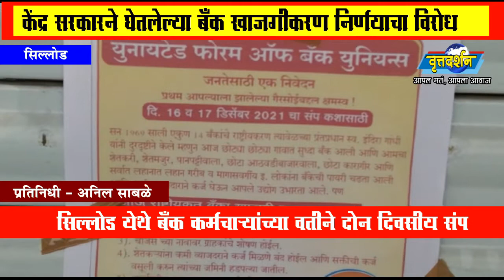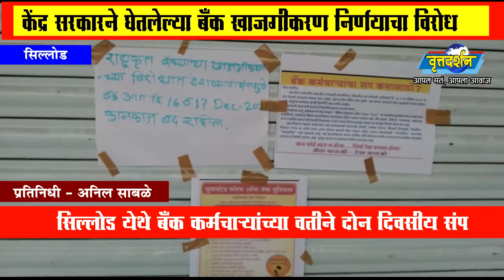16 December 2021 बँक खाजगीकरणाच्या विरोधात सिल्लोड येथे बँक कर्मचाऱ्यांच्या वतीने दोन दिवसीय संप